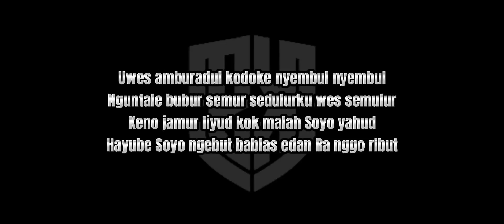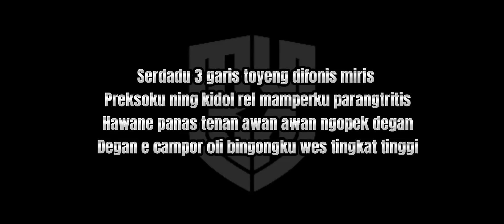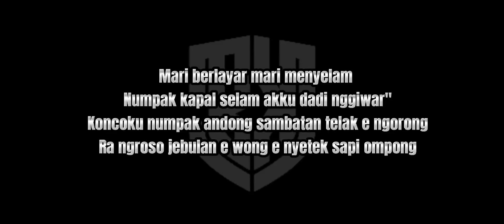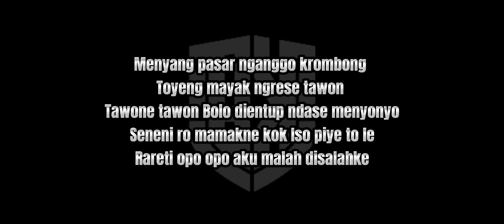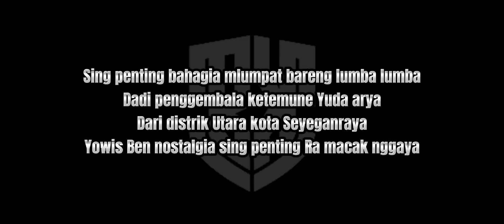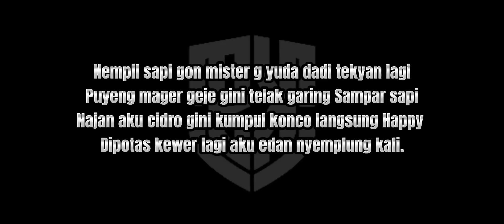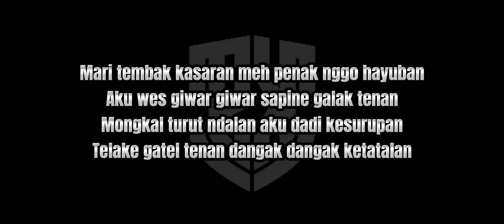BkycHustle - CrazyVsEverybody! (Official Lyrics Video)